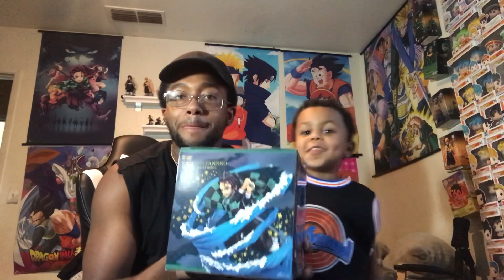Kamado Tanjiro - Water Breathing Figuarts ZERO Unboxing/Review | Demon slayer Figure from Box Lunch